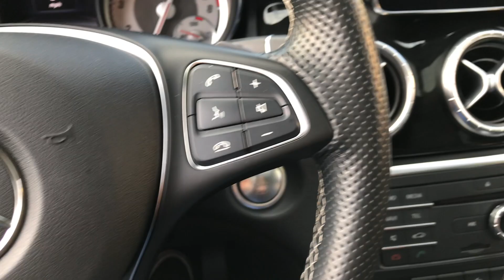Domingo con los Carros. Esto hacemos para divertirnos. DjMike Eventos.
Un Domingo en Familia en el Sur de California.